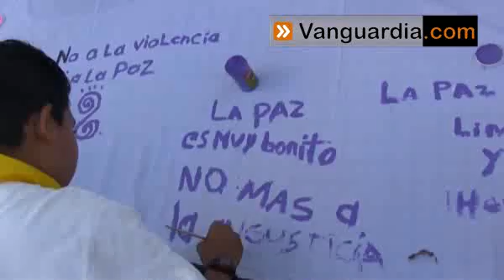Pocos, pero marcharon en el Día Internacional de la Paz | Vanguardia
Hoy martes a partir de las 2 de la tarde cerca de 200 personas marcharon con el ánimo de conmemorar el Día Internacional de la Paz con el lema: 'Bucaramanga de Paz en Paz'.